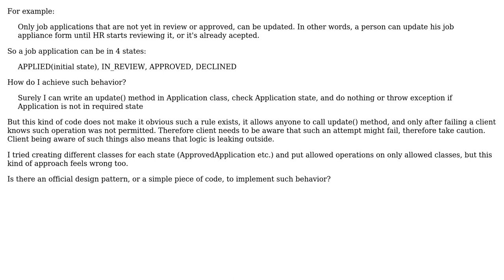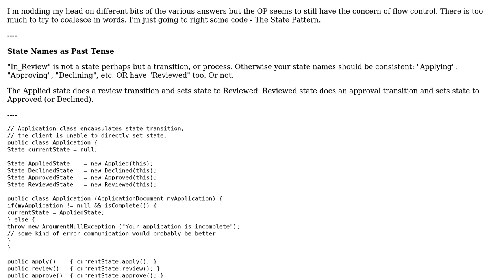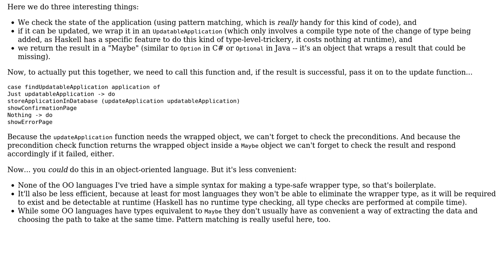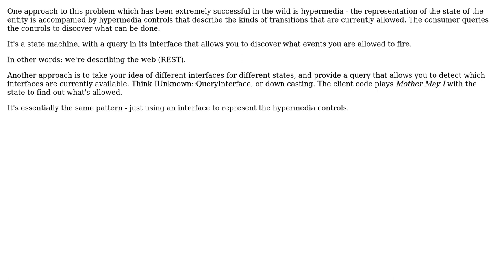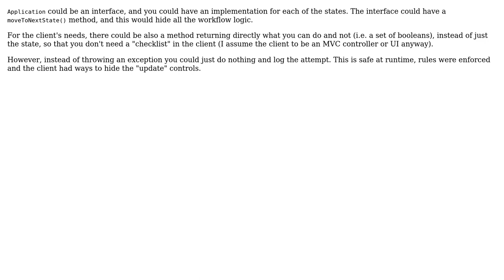Design pattern for "operation on object allowed, only if object is in certain state"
Software Engineering: Design pattern for "operation on object allowed, only if object is in certain state"

With thanks & praise to God, and with thanks to the many people who have made this project possible! | Content (except music & images) licensed under CC BY-SA | Music | Images & others | With thanks to user VoiceOfUnreason user uylmz user Robert Harvey user radarbob user Mike Nakis user Jules user bns user bigstones and the Stack Exchange Network Trademarks are property of their respective owners. You are responsible for your own actions.